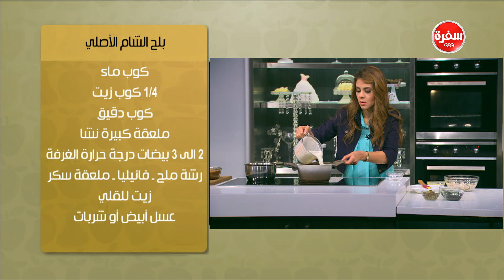القشطة الكدابة | سالي فؤاد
طريقة عمل القشطة الكدابة مع سالي فؤاد في حلو وحادق